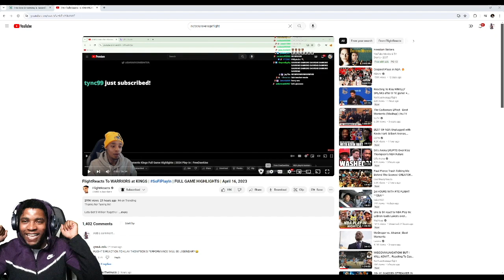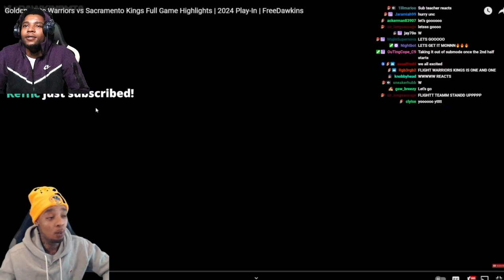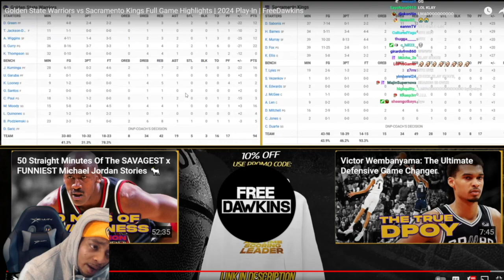Reacting To FlightReacts To Warriors at Kings | SoFiPlayIn | FULL GAME HIGHLIGHTS | April 16, 2024!